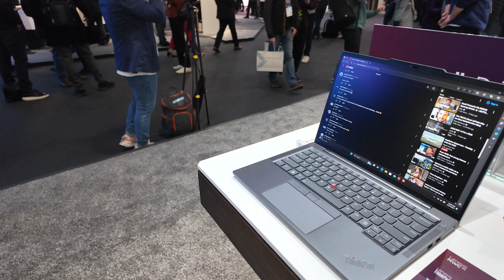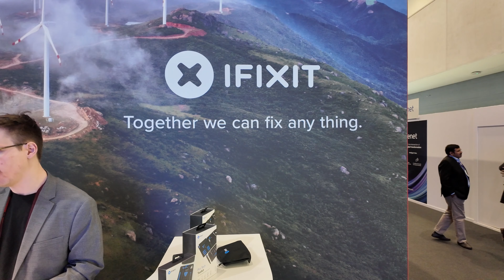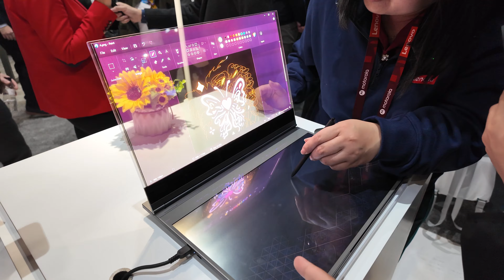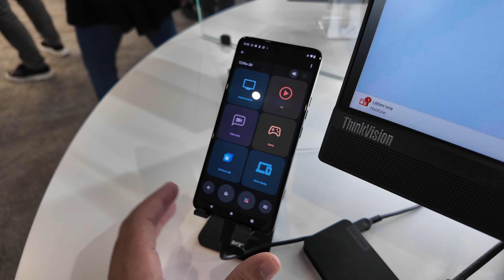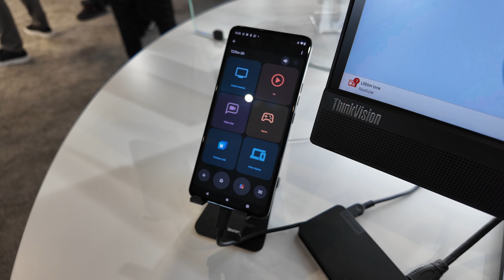أي لاب توب عجبك من Lenovo ؟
في هذا الفيديو نقدم لكم  في جناح شركة لونفو قمنا بالإطلاع على أجهزة مميزة وحواسيب بأفكار مميزة لكن أي واحد عجبك؟ .إذا عجبك الفيديو لاتنسى تضغط على زرّ اللايك والأشتراك في القناة ونشر الفيديو وكل الشكر لكم.